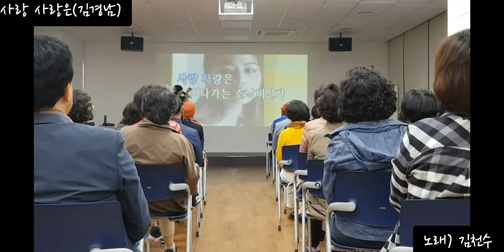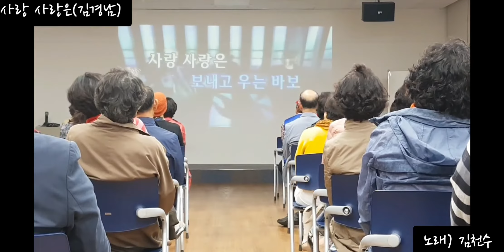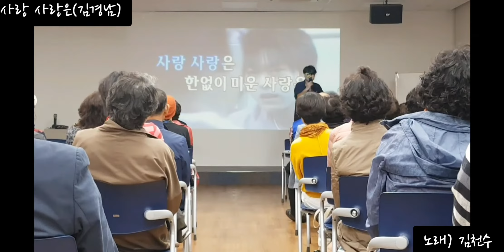사랑 사랑은(김경남) 천수샘이 부릅니다